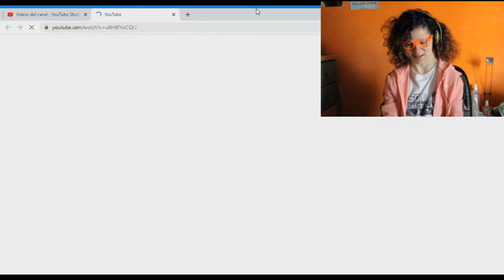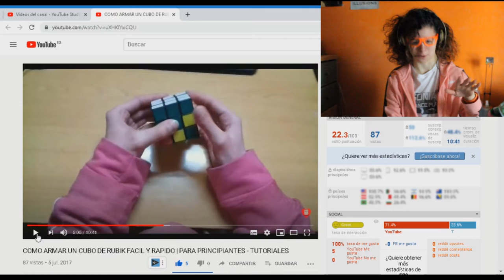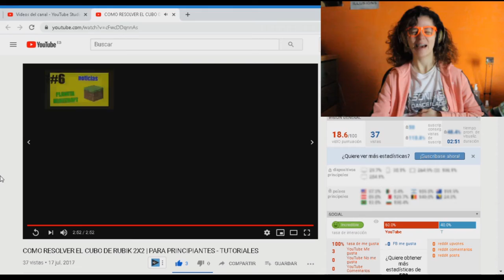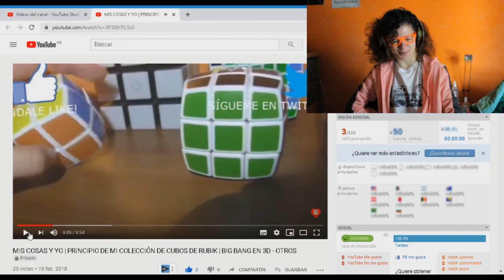🙈#1 REACCIONANDO a MIS VÍDEOS | ESPECIAL 3 años | Parte 1 *que vergüenza* EN 2020 [ESPAÑOL]💚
¡Hola osito!🐻Hoy te traigo la pimera parte del especial 3 años y la primera parte de reaccionando a mis vídeos. Espero que te guste😊